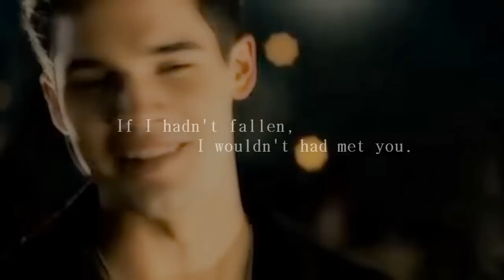Nora & Patch | Find a way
HD Please
I finished Hush Hush and Cresendo like three days ago and decided to make a video of Patch and Nora. I just love their - thing? Um..please don't mention the song in the comment secction:) This is a Hush Hush video. not Crescendo or Silence, just Hush Hush.
Right now im in silence :( hmm i don't want to finish it. I started it yesterday and im on a 90%.
If you haven't read the book..READ IT. It's about fallen angels;) Really hot angels. Oh, Patch:)
I know Nina is not the perfect Nora. She doesn't have curles or gray eyes but whatever. I will do a video in the future with a better Nora, maybe. Still Nina isn't such a bad Nora in my opinion.
Mrrey Christmas and Happy New Years!

"If i hadn't fallen, I wouldn't had met you" - Patch
"I don't go out with strangers" - Nora
"Good thing I do" - Patch
"If you can't feel why did you kiss me?" - Nora
"Because I feel it here, in my heart" - Patch
"You gave up a human body for me?" - Nora
"What good is a body if I can't have you?" - Patch